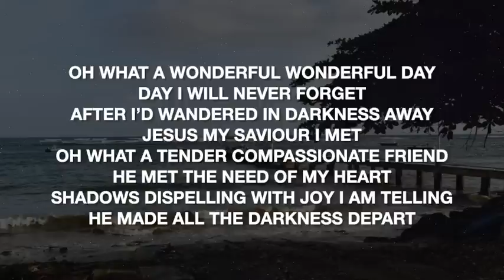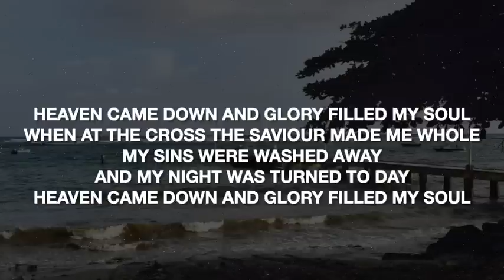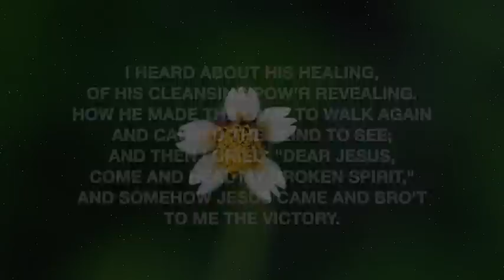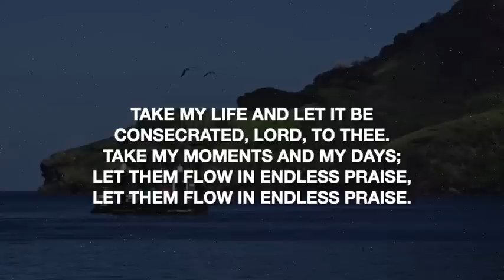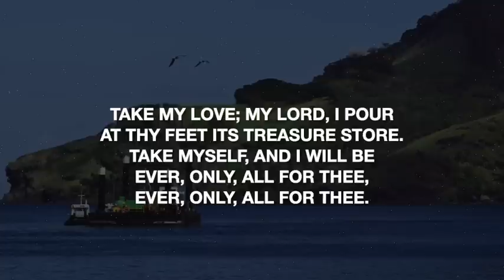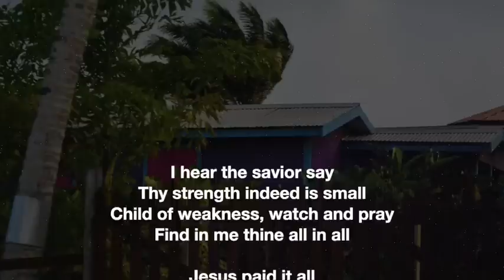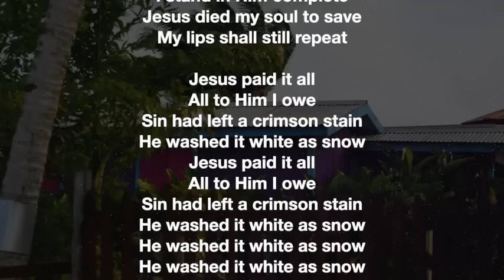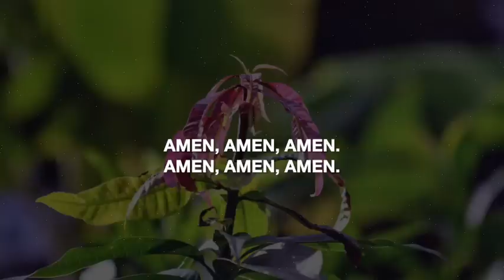Daily Devotions - October 24th, 2022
Tonight we are led by Rev. Arlette Waterman